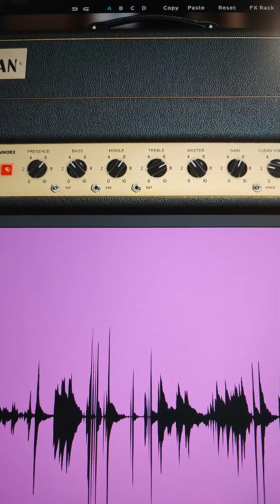Guitar Improvisation On Epic AOR 80's Style Guitar Backing Track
Some ideas about guitar improvisation on this awesome Epic AOR 80's Backing Track by CatPickStudios.
Here I used the Friedman BE-100 guitar plugin by Brainworx.